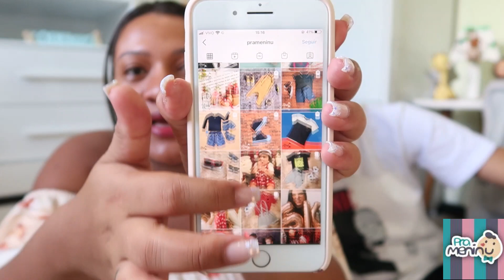FUI REALIZAR UM SONHO E TIVE UMA DECEPÇÃO + PASSEI MAL + CHEGOU LINDEZAS PARA MEU BEBE| Dani Mendes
cep: 31611970
Belo Horizonte MG

CUPOM: DANIMENDESOFC